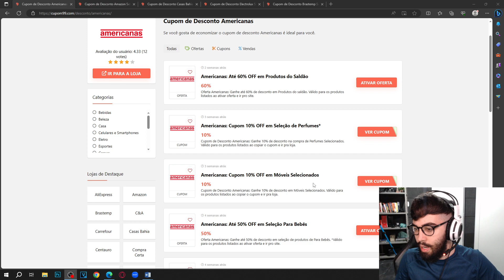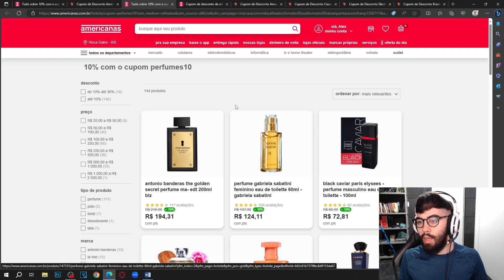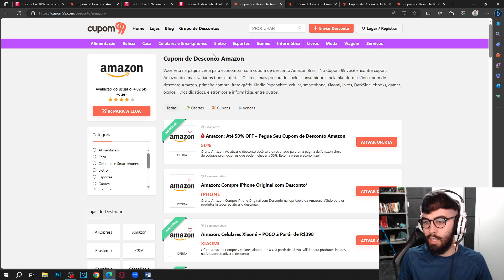CUPOM DE DESCONTO AMERICANAS SETEMBRO 2023 CUPOM AMERICANAS DESCONTOS E OFERTAS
E NO VÍDEO DE HOJE: CUPOM DE DESCONTO AMERICANAS SETEMBRO 2023 CUPOM AMERICANAS DESCONTOS E OFERTAS

Bem-vindo ao nosso canal dedicado aos descontos especiais da Americanas. Se você busca uma variedade incrível de produtos a preços acessíveis, este é o lugar certo. Neste vídeo, vamos mostrar como você pode economizar nas suas compras com nossos cupons de desconto.

Hoje, vamos explorar o tema "Cupom de Desconto Americanas" e mostrar como você pode encontrar ofertas imperdíveis em uma ampla gama de produtos, desde eletrônicos e moda até móveis e muito mais.

Aqui estão alguns tópicos que abordaremos:

Produtos Variados: Destacaremos alguns dos produtos mais populares da Americanas e como você pode adquiri-los com descontos especiais usando nossos cupons.

Como Usar os Cupons: Vamos orientar você passo a passo sobre como resgatar e usar os cupons de desconto Americanas em suas compras online.

Promoções Especiais: Você também ficará por dentro das promoções exclusivas e descontos relâmpago que a Americanas oferece.

Não perca a oportunidade de economizar enquanto compra produtos de qualidade na Americanas.